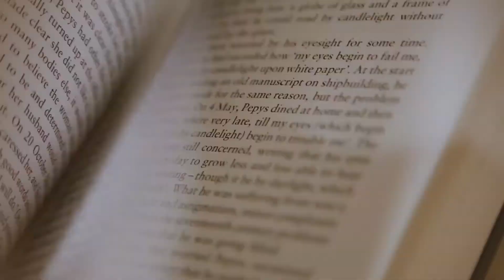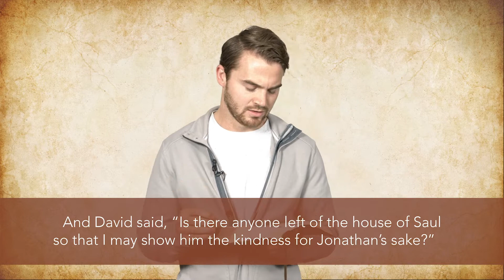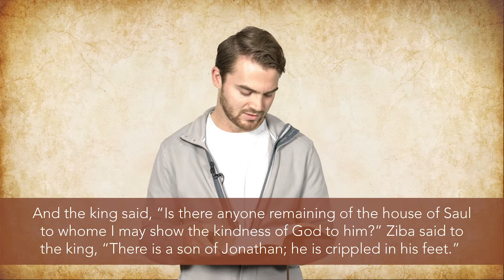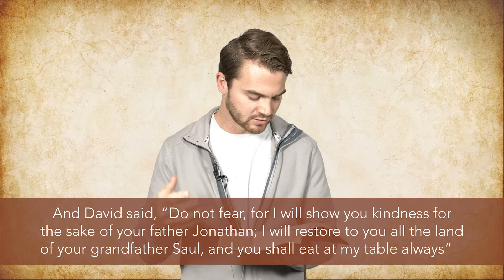Good News Today | December 18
ACF's Local Missions Leader, Spencer Engelke, talks about David and Mephibosheth from 2 Samuel 9. This unique story reminds us of the incredible value of each person. Is there someone in your life that you could invite to your table?